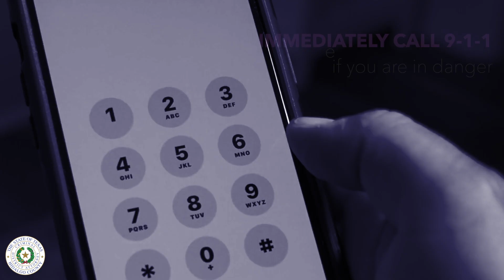DV PSA ENG